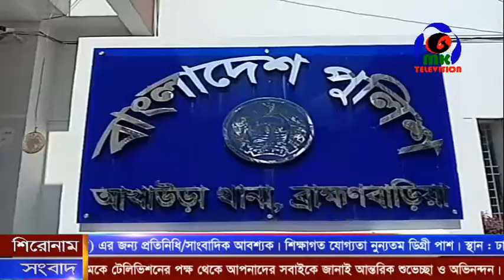আখাউড়ায় ৬ লক্ষ টাকার ভারতীয় মোবাইল সেট সহ এক যুবক গ্রেফতার ll MK News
আখাউড়ায় ৬ লক্ষ টাকার ভারতীয় মোবাইল সেট সহ এক যুবক গ্রেফতার ll A youth arrested with an Indian mobile set worth Tk 6 lakh in Akhaura